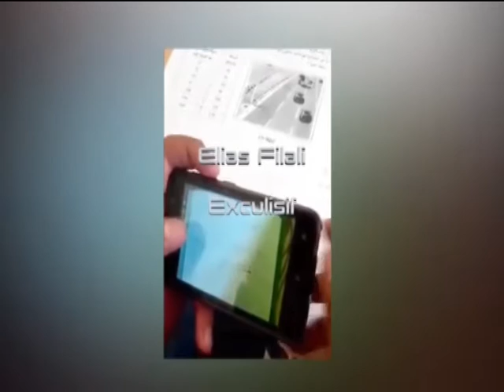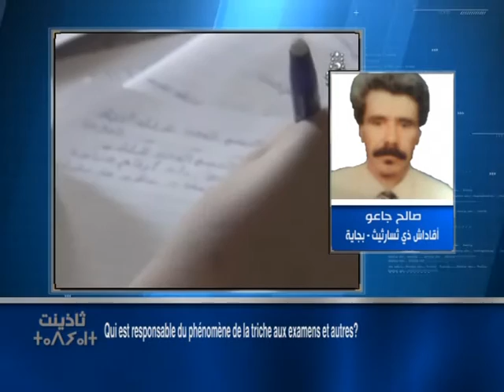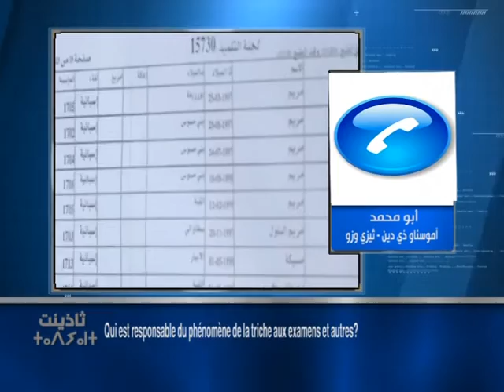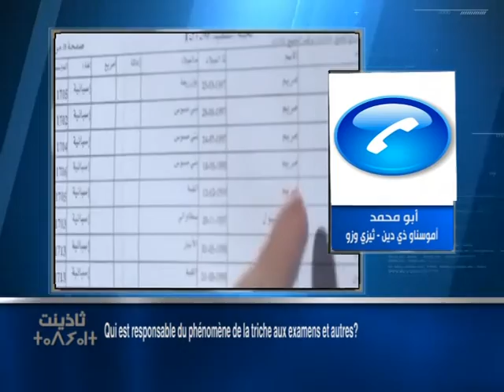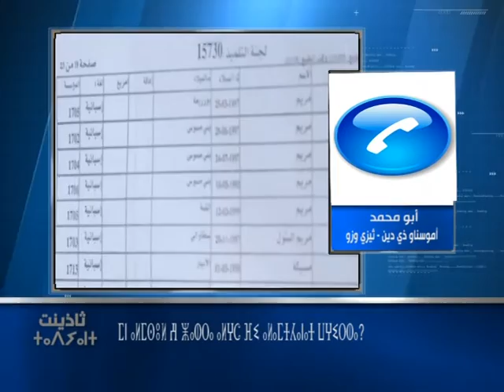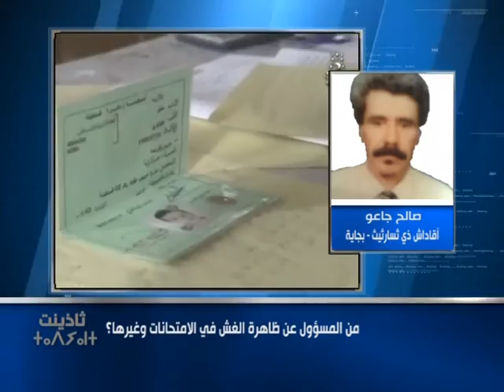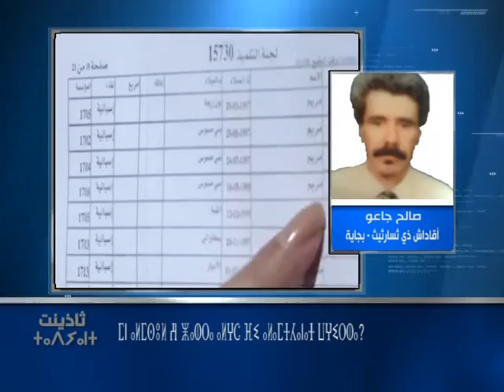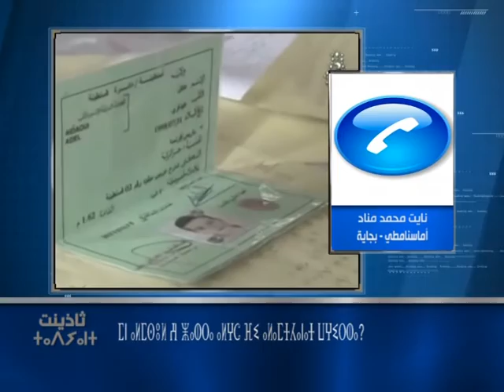Qui est responsable du phénomène de la triche aux examens et autres?